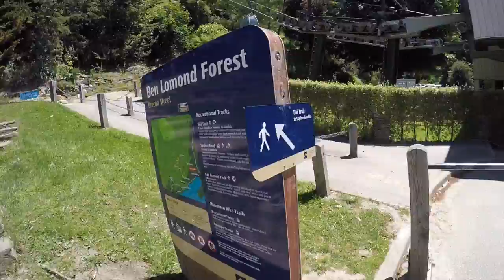The Big New Zealand! (Travel Video)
From bungee jumping to chilling in front of scenic views, trading our beds for car back seats and public free wifi. All the adventures and highlights of such a unforgettable and remarkable country.

Taking you on a journey throughout the horizons. Our getaway travel video...